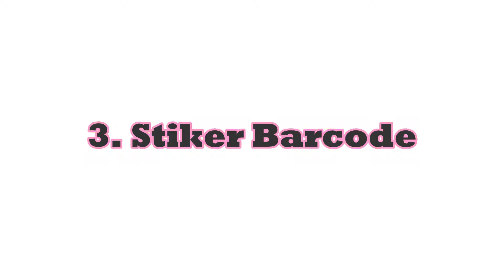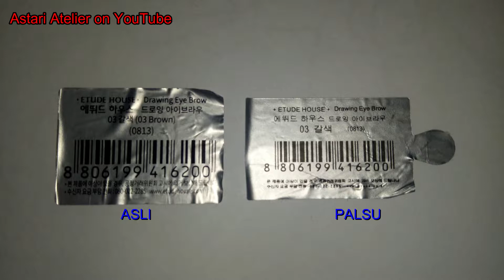7 Cara Membedakan Etude House Drawing Eyebrow New Version (2018) Asli & Palsu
7 Cara Membedakan Etude House Drawing Eyebrow New Version (2019) Asli & Palsu

Kalo kamu beli di korea ato di official shop kemungkinan besar kamu akan dapet yang versi baru ini. tapi kalo kamu beli di olshop kadang mereka masi ada stok lama. untuk yang versi lama linknya ini yah:

Produk palsu mungkin masih akan berkembang untuk semakin bisa lebih mirip aslinya. bila diperlukan akan ada video lanjutan.

Shopee: Astari.Atelier